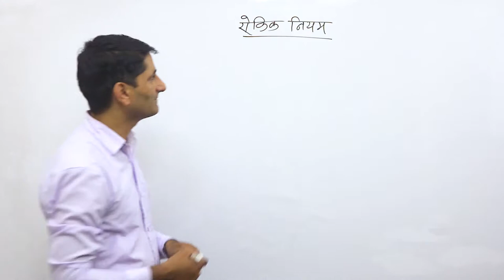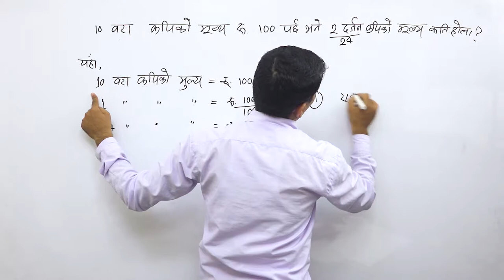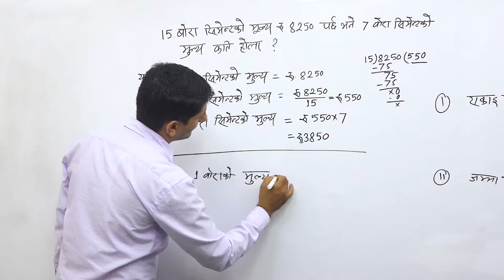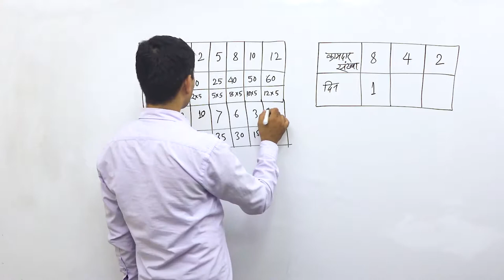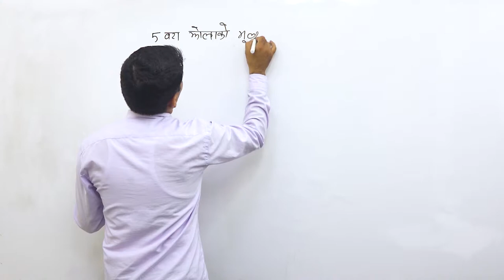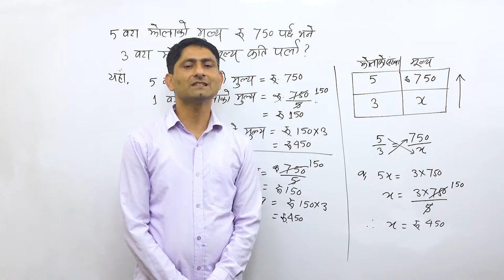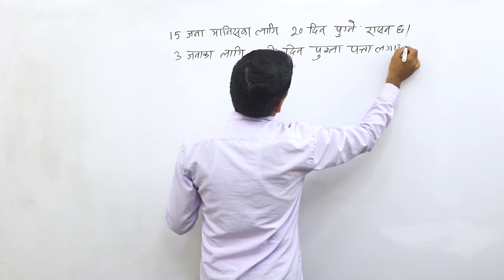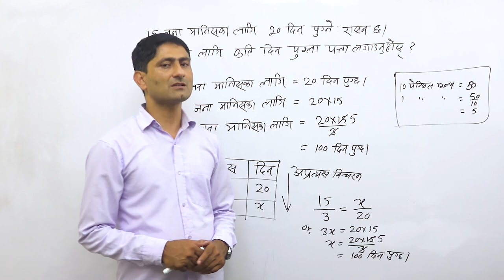Class 6 Arithmetic part 8